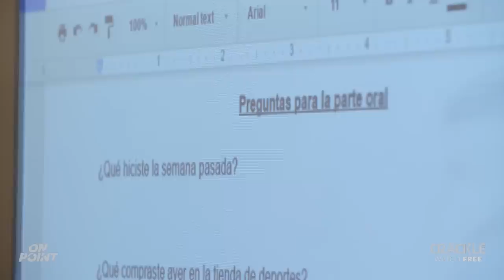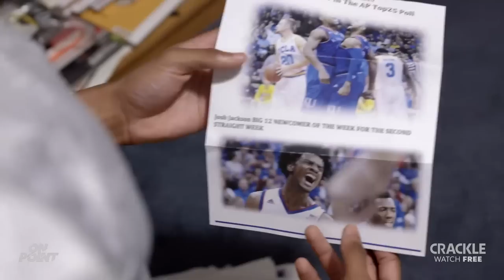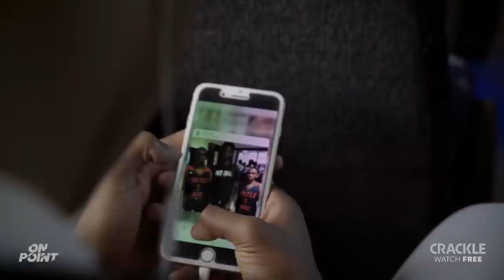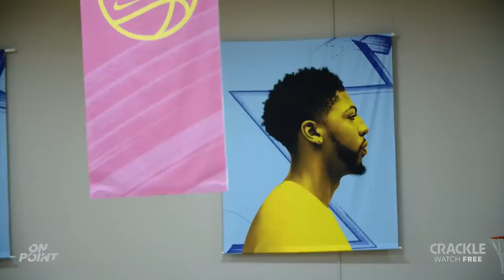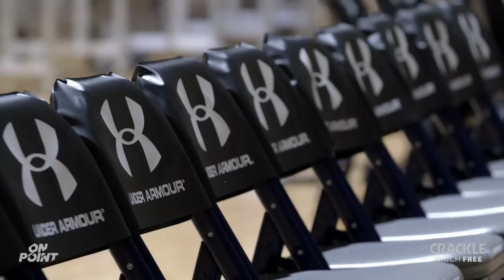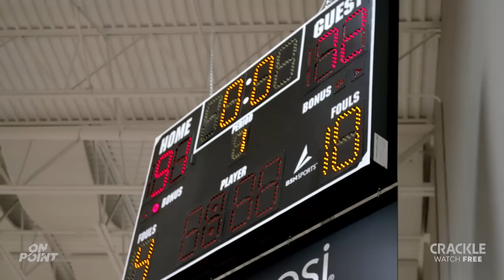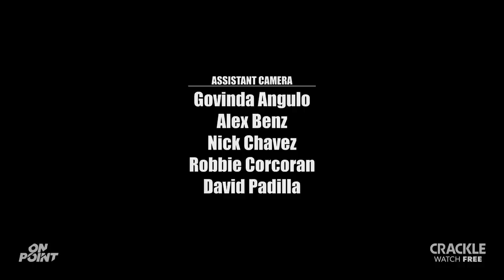On Point Documentary – Full Episode 1 | Crackle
Meet top-ranked high-school basketball players Romeo Langford (now playing for the San Antonio Spurs), Scottie Lewis (now playing for the Charlotte Hornets and Greensboro Swarm), and Emmitt Williams (now playing for the Agua Caliente Clippers) when they competed in a summer AAU season. In the documentary, all eyes are on them as they prepare for their professional futures and face off on the hardwood against the best of the best from around the country.

On Point is a 10-part docuseries about the Amateur Athletic Union basketball league. The AAU has served as a proving ground for potential NBA players for decades and the series features appearances by current NBA stars Kevin Durant, Steph Curry and Zion Williamson.

ABOUT CRACKLE
Crackle is a free-to-use video entertainment network featuring full-length movies, TV shows, and original programming. It is available on a wide variety of platforms including connected TVs, mobile devices, set-top boxes, video game consoles and online at Crackle.com.